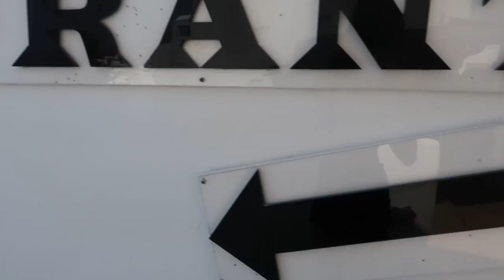VACAY VLOG | Greece, Wedding Roulette, Bar Hopping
Hi friends! Greece was seriously so so fun!! Loved taking you guys along on this "home video" lol. What vids yall wanna see next?

xo
Han

Edited by Daniel Del Carmen / @_ddc.